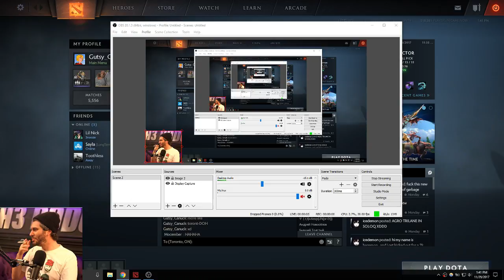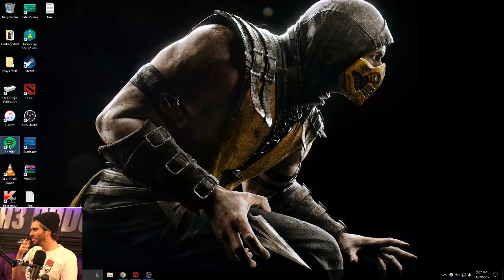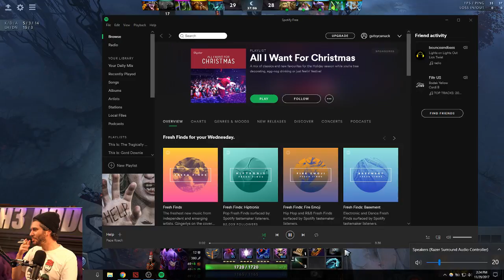This is life